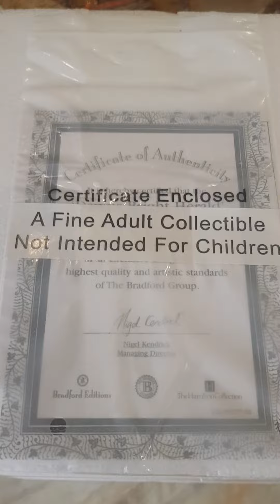Дизайнерские часы. Распаковка подарок 8 Марта. Эксулюзивный подарок